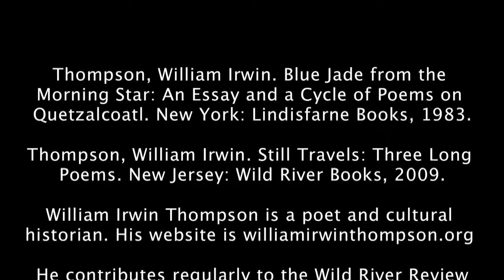William Irwin Thompson Reads from "Three Long Poems" PART 3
Thompson, William Irwin. Blue Jade from the Morning Star: An Essay and a Cycle of Poems on Quetzalcoatl. New York: Lindisfarne Books, 1983.

Thompson, William Irwin. Still Travels: Three Long Poems. New Jersey: Wild River Books, 2009.

William Irwin Thompson is a poet and cultural historian. His website is williamirwinthompson.org

He contributes regularly to the Wild River Review wildriverreview.com

William Irwin Thompson is Co-Architect of Ross Spiral Curriculum; Author of the founding document for Ross Spiral Curriculum, "Cultural History and the Evolution of Consciousness," 1995